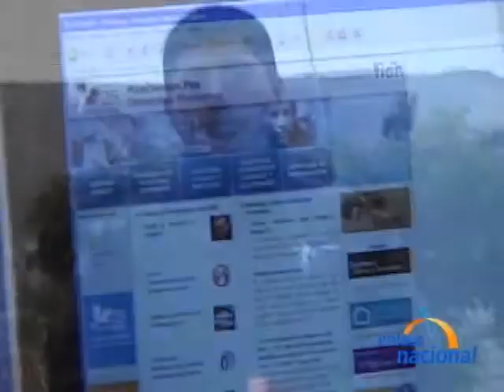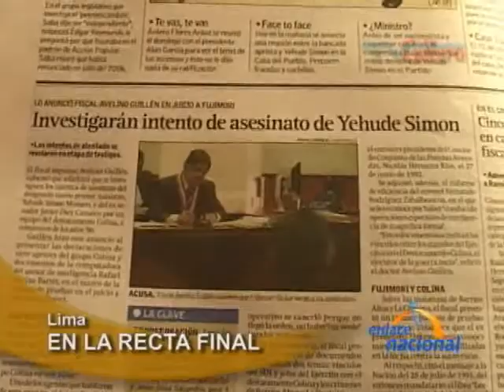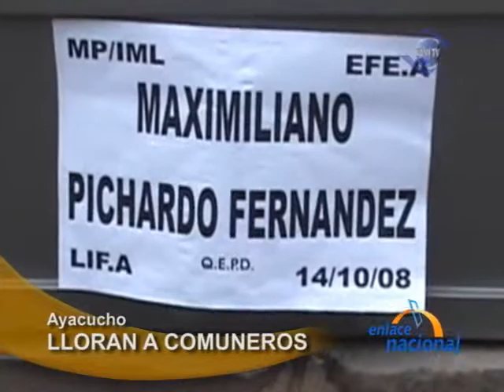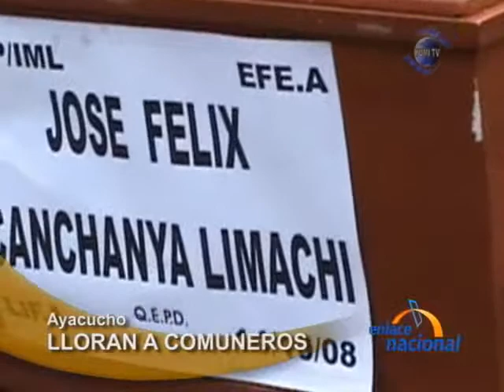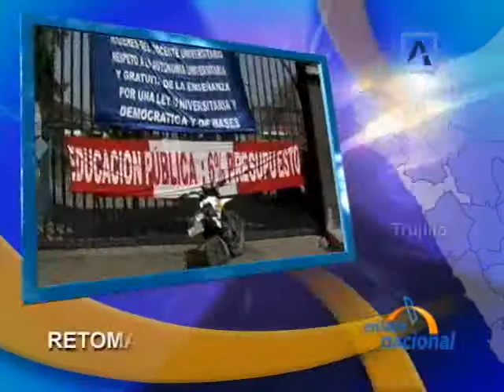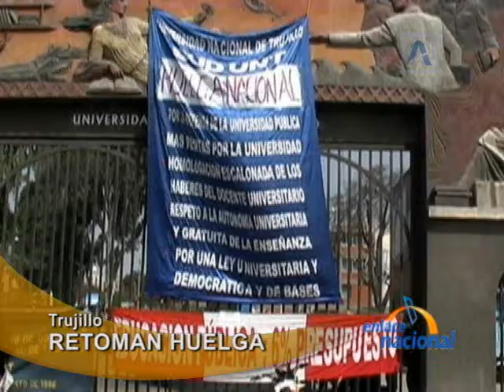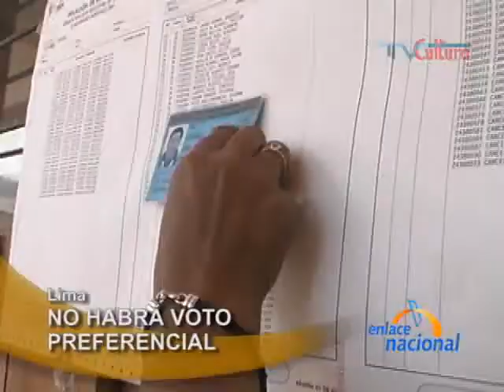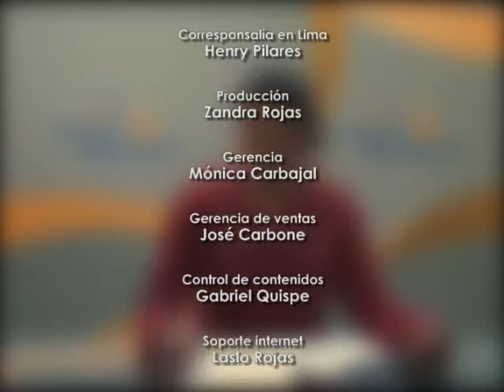Enlace Nacional 16 de Octubre de 2008